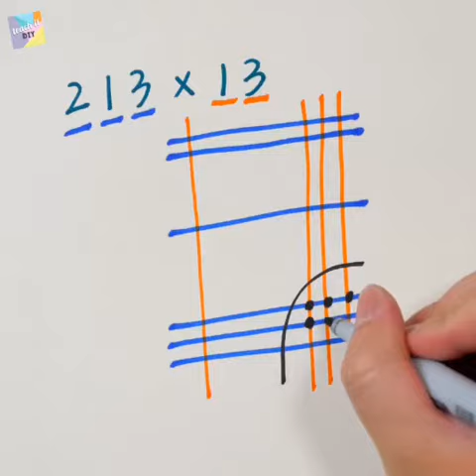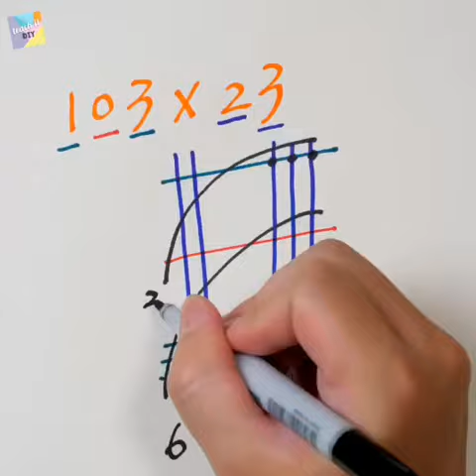การคูณลัดง่ายๆ